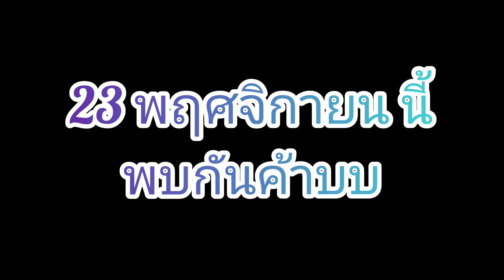Teaser ได้หมดถ้าสดพอ - หนึ่ง อาร์สยอง [ COVER MV ]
เพลง ได้หมดถ้าสดพอ
ศิลปิน เจนนี่ ได้หมดถ้าสดชื่น
คำร้อง/ทำนอง ลูกน้ำ จุลินทรีย์
COVER หนึ่ง อาร์สยอง